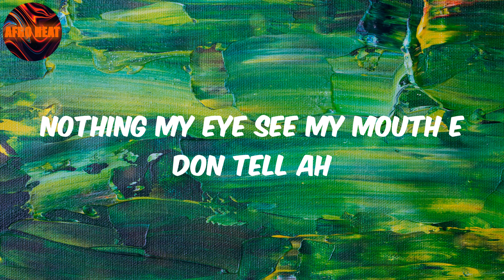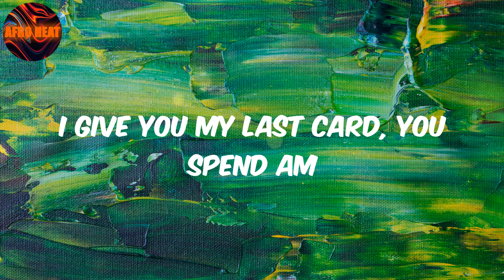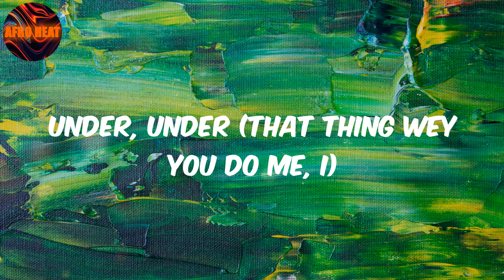Lyrics - Understand - Omah lay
Understand Lyrics Omah lay

Lyrics:
Mad
Under, under
Under, under
Under, under
Ahh
Under, under
Under, under
Under, under
Under, under
Under, under
I no fit understand
Ahh
Under, under
I no fit under, under, under
Under, under
Under, under

Afro
Omah lay
Understand
Lyrics Understand
Afo music
Afro pop
Pop music
amapiano
afro-fusion
nigerian music